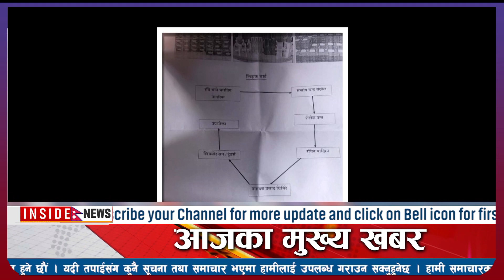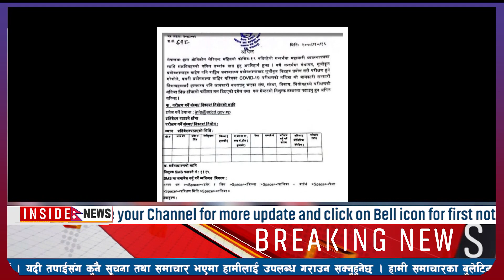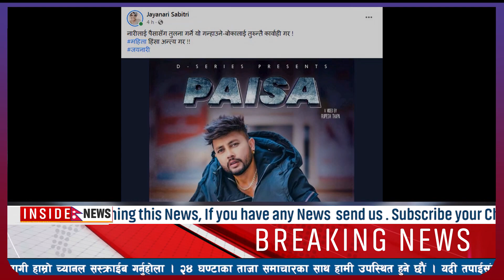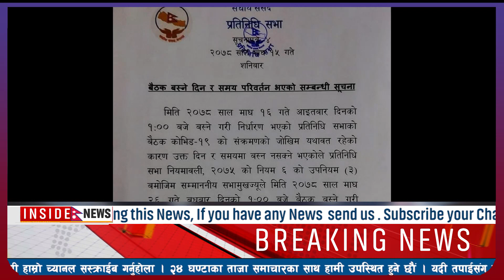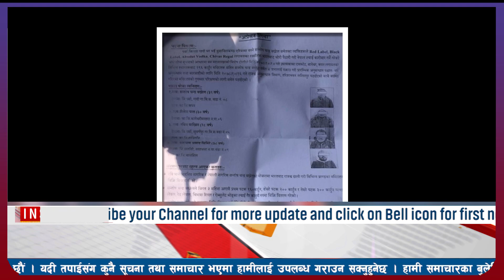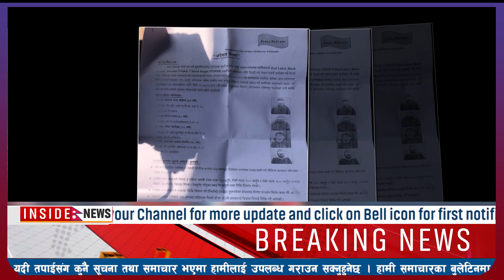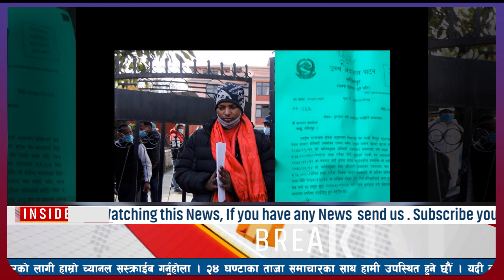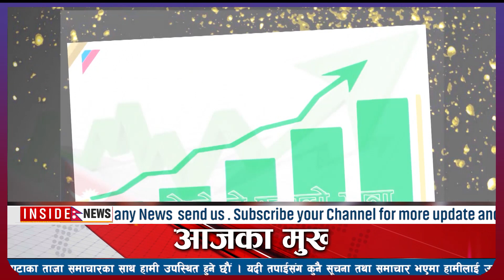Today News 🔴 Nepali News, Today Nepali News, Nepali Samachar|१७ गतेका मुख्य समाचार31 jan 2022